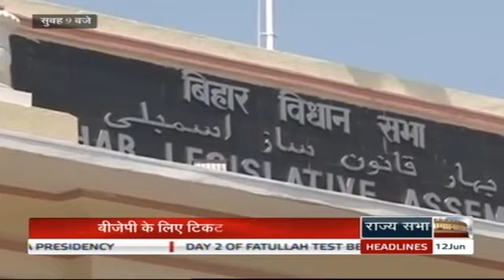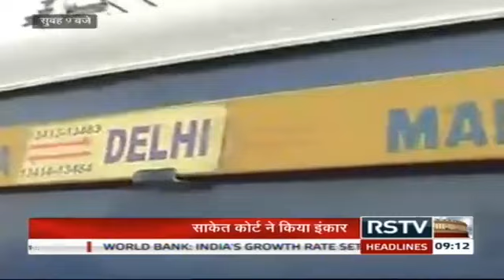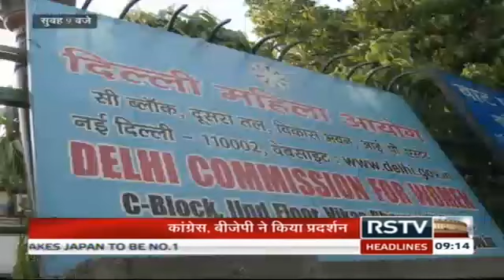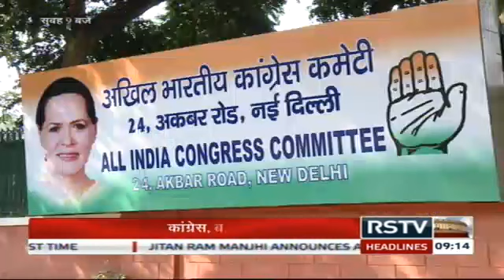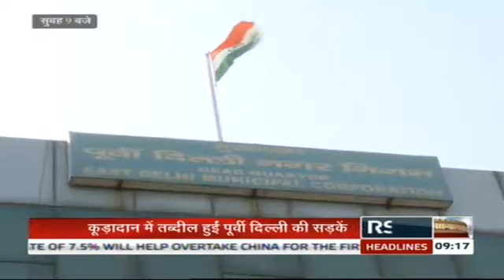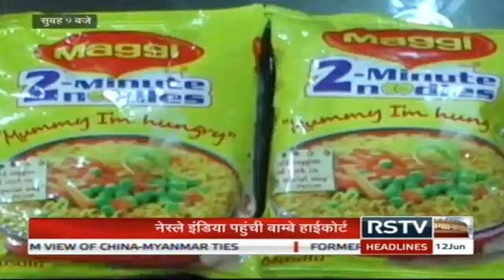Hindi News Bulletin | हिंदी समाचार बुलेटिन - June 12, 2015 (9 am)